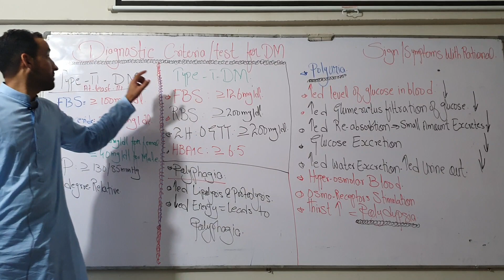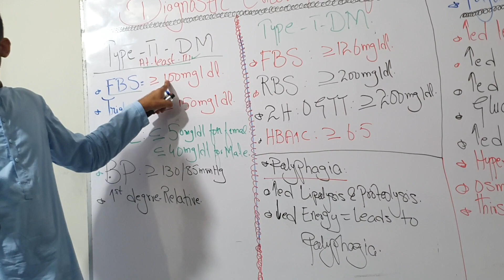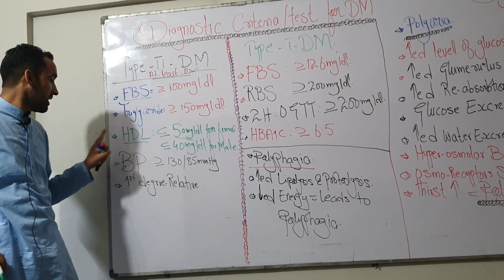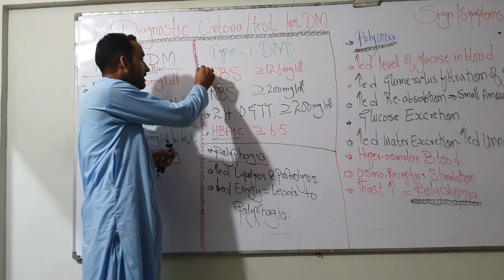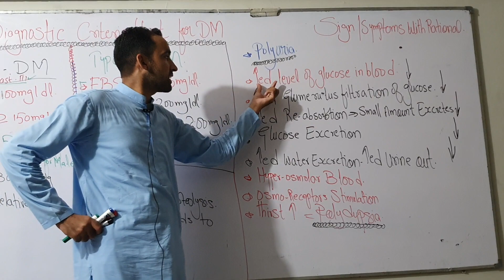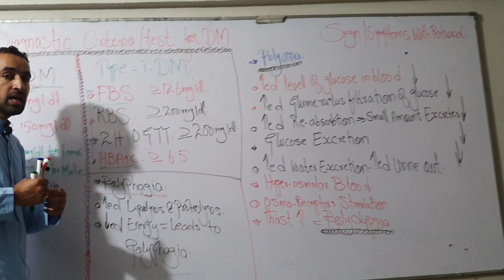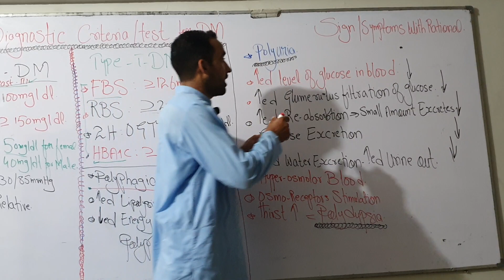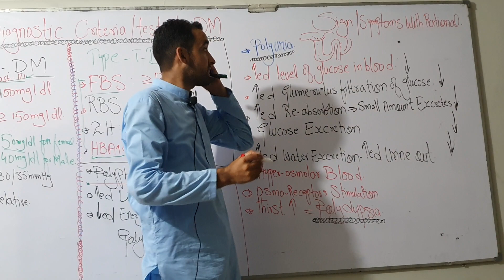How is Diabetes Diagnosed?Symptoms of Diabetes?With Rationales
In this video you will learned  about